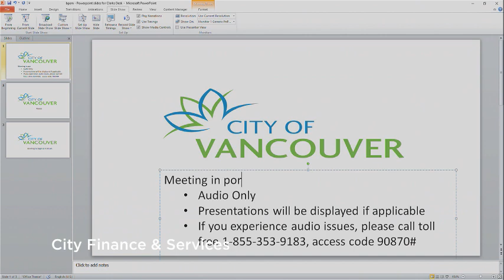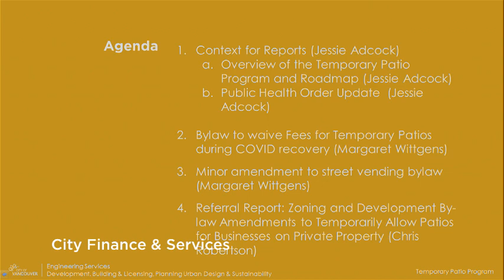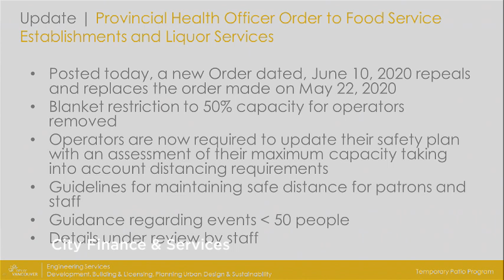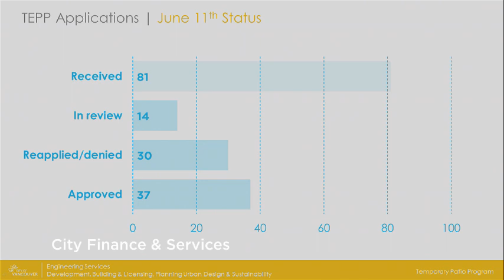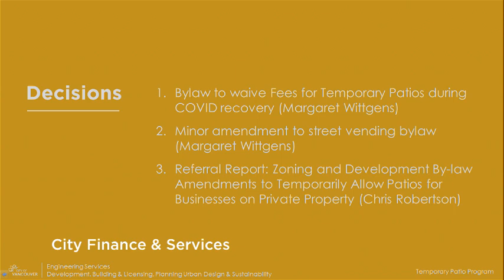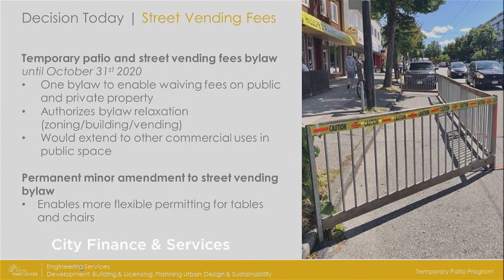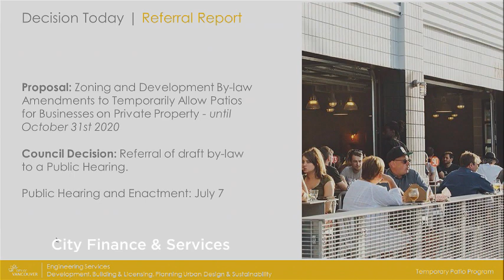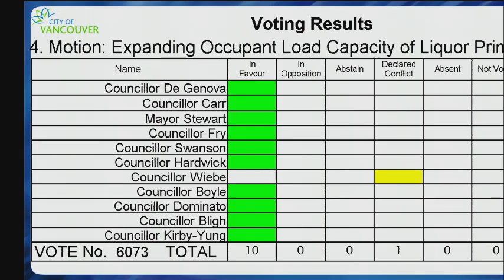Special Council meeting - June 11, 2020